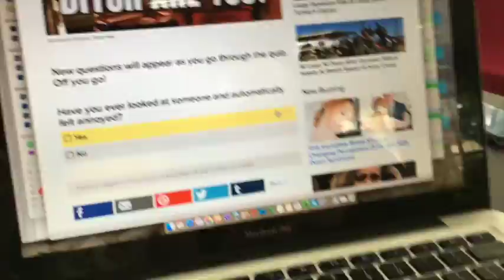vlog 1: attempted effort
tried to vlog. but...didn't last
oops!